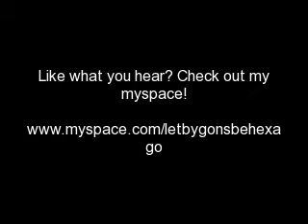Vacation Hibernation - Let Bygons be Hexagons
Once again, a song that never made it to my page,WHY? because it lacks UMFH!, you know what i mean. well yeah i made this on FLS8, fruity loops studio 8 and well if you like what you hear pelase try and talk to me, my aims LBBHCT and im always free to talk so dont be shy